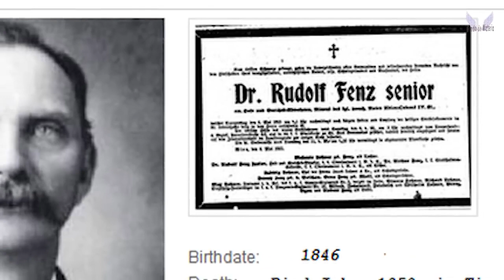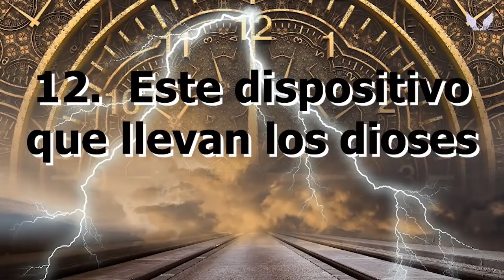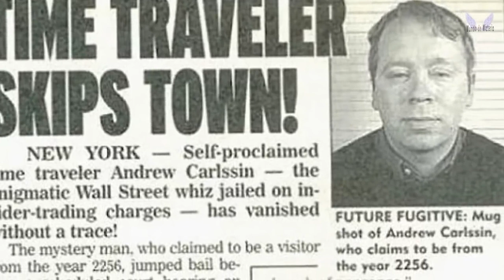★★★VIAJES EN EL TIEMPO★★★